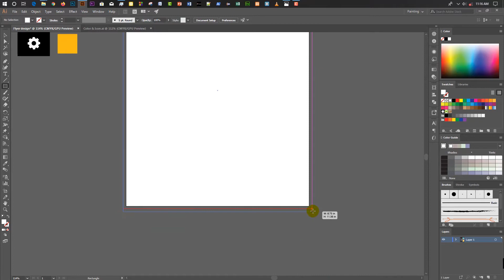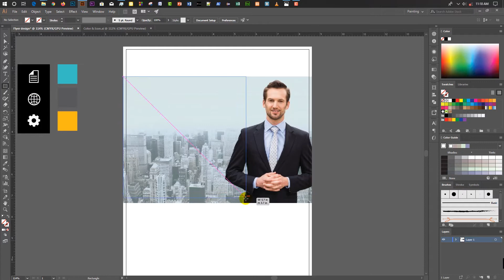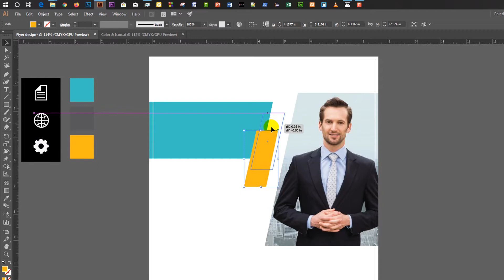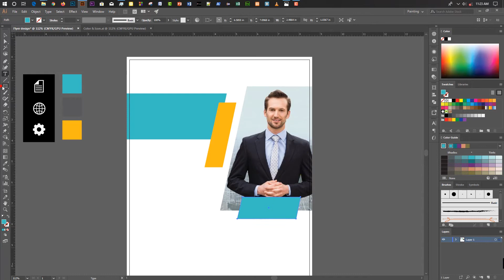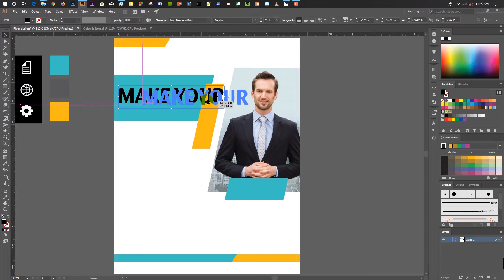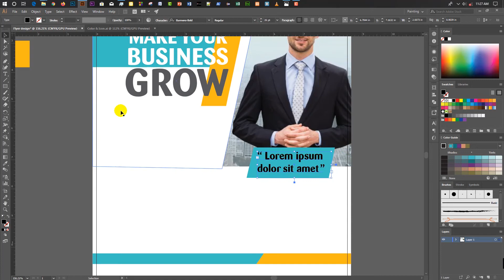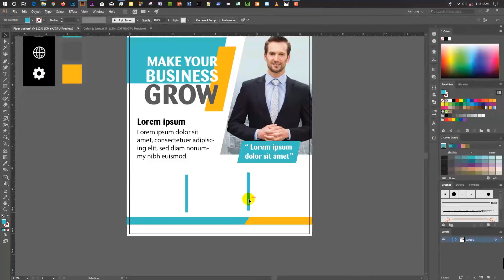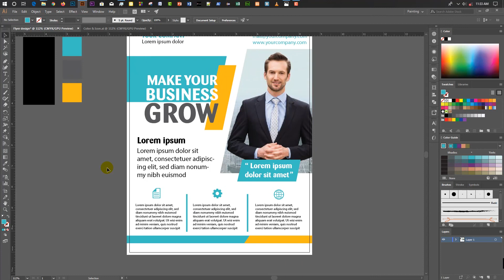How to make Flyer in Illustrator CC Brochure design Poster Design Adobe Photoshop CC Tutorial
*** ANTI-PIRACY WARNING ***
This Content is Copyright for Design Tutor 360. Legal action will be taken against those who violate the copyright of the following material presented.

Photoshop Tutorial.
Illustrator Tutorial.
Facebook cover Design.
Flyer Design.
Logo Design.
UI/UX design.
Creative Design Tutorial.
Photoshop Effects Tutorial.
Banner Design.

photoshop cs6
adobe
adobe photoshop
tutorial adobe photoshop
photoshop cc
photo
poster design in illustrator,
adobe illustrator poster design tutorial,
poster design,
how to make flyer in illustrator,
flyer design in photoshop,
illustrator flyer design,
flyer design,
flyer illustrator,
brochure design in illustrator,
illustrator poster design tutorial,
design ring adobe illustrator,
how to make poster in photoshop,
illustrator flyer design tutorial,
poster in illustrator,
how to make a poster in illustrator,
how to make a poster in photoshop,
how to make poster in illustrator,
illustrator poster design,
illustrator tutorials poster design,
cara membuat poster di adobe illustrator,
como hacer un flyer en illustrator,
illustrator design poster,
photoshop tutorial,
poster in photoshop,
design poster in illustrator,
flyer design illustrator,
flyer photoshop cs6,
how to design poster in illustrator,
how to make a flyer in illustrator,
illustrator,
illustrator afis yapimi,
illustrator design,
illustrator flyer,
illustrator poster,
illustrator tutorials,
photoshop brochure design tutorial,
poster design photoshop,
poster illustrator,
adobe illustrator flyer,
affiche publicitaire illustrator,
design poster,
how to design poster in photoshop,
membuat poster dengan adobe illustrator,